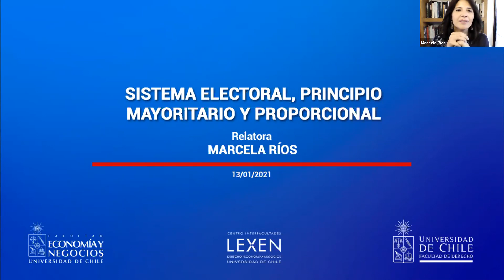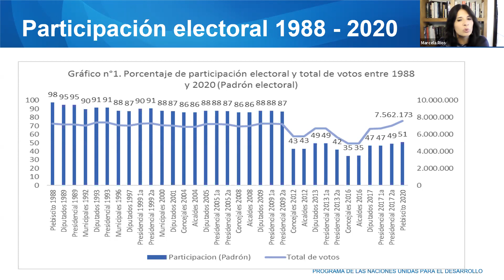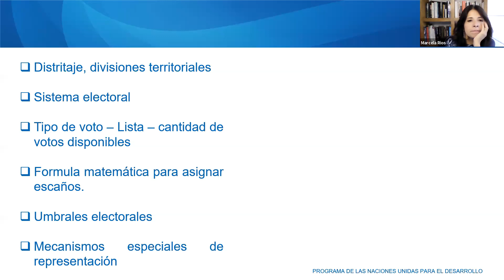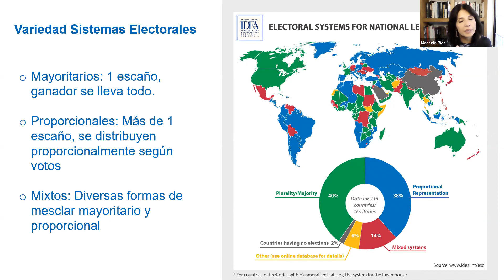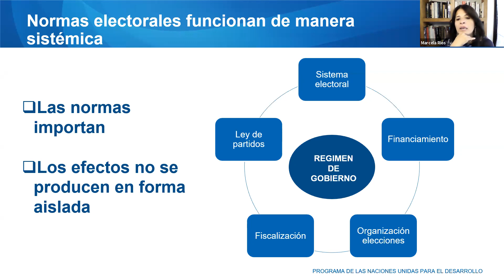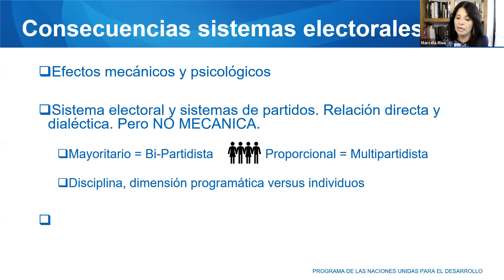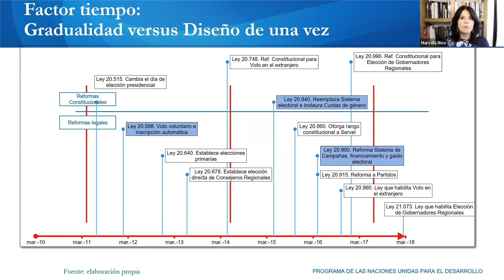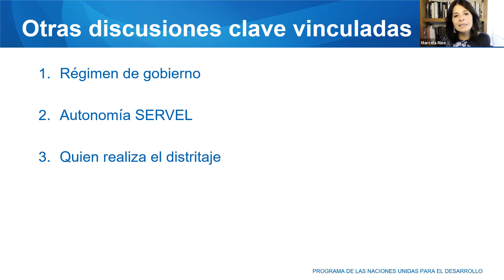Taller de Formación Nueva constitución para Chile - Sesión 18 - 13ene2021